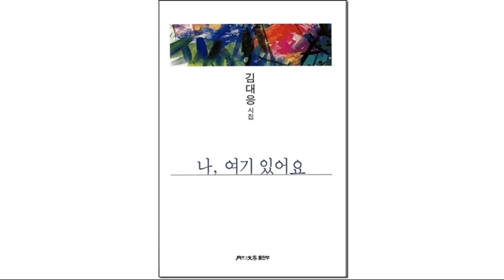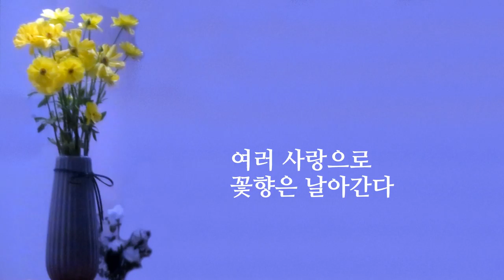김대응 시인, "꽃향(Flower scent)"|구로문학 제24호 구로문인협회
| 구로문인협회 발행 구로문학 제 24호에 실린 시.